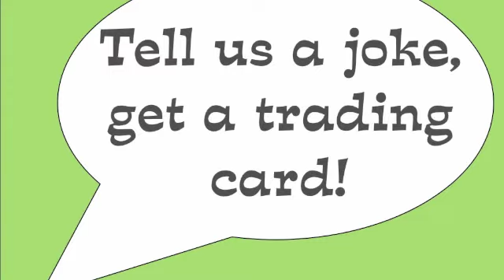Monkey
comedy strolling entertainment